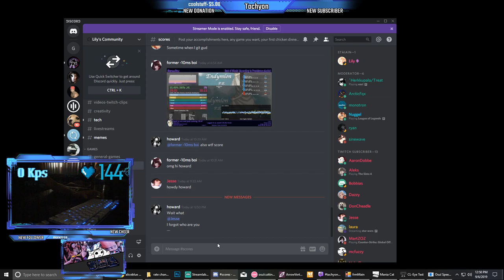FLYING FAFNIR 1.2 - 96%